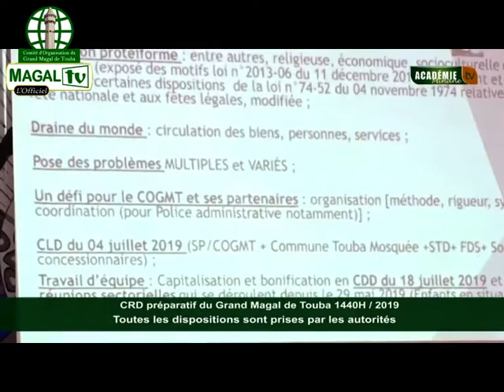CRD du Grand Magal de Touba 2019 tenu à Diourbel sous la présence de S. Bassirou Mbacké Abdoukhadr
Iprésident du comité d'organisation du grand magal de touba et porte parole du khalife général des mourides et les autorités étatiques.